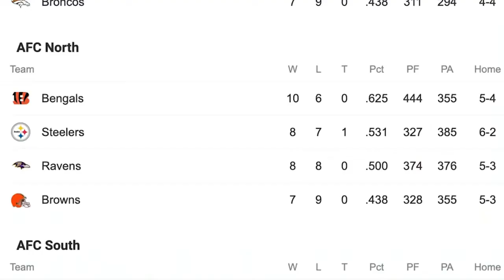TENNESSEE TITANS 2022-2023 HYPE- OUR WAY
hey guys its your boy cass here and i put together a hype video over our offseason additions and nfl draft picks with a song i think represents titans nation right now